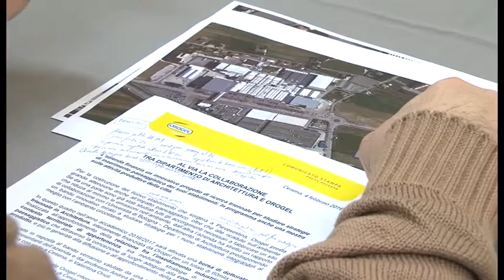CESENA: Orogel e Architettura insieme per studiare l'impatto ambientale degli stabilimenti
Una borsa di dottorato, che studierà l’impatto paesaggistico e le strategie per migliorare la comunicazione aziendale, e una mostra sulla storia delle principali industrie del territorio. Questo il frutto del rapporto di collaborazione instaurato tra il Dipartimento di Architettura di Cesena e Orogel. Il servizio.